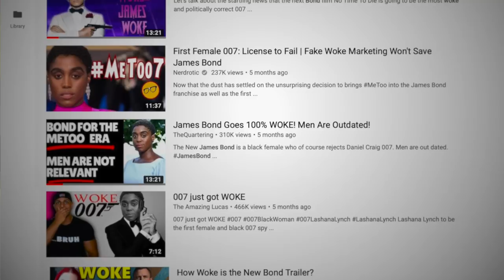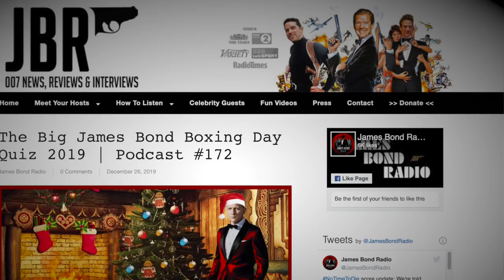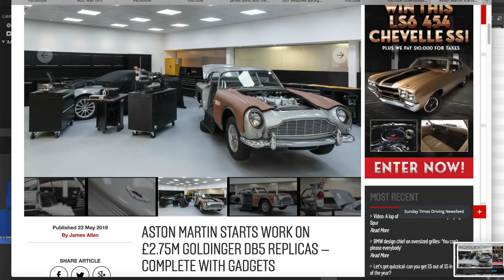James Bond Year in Review and a Look at 2020!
We look back at the best and worst of 2019, and what we are looking forward to in 2020.  This is Part 1 of a two part video... You can find Part 2 at Being James Bond's YT Channel